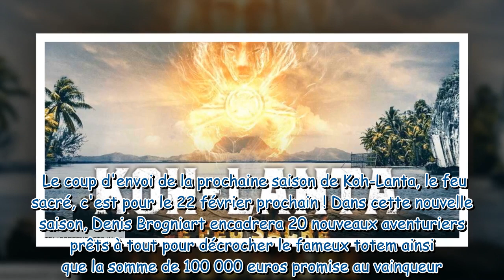Koh-Lanta, le feu sacré : ce lien qui unit une candidate et Denis Brogniart